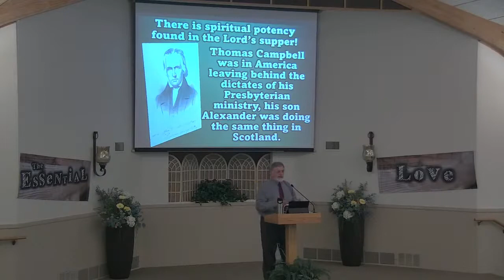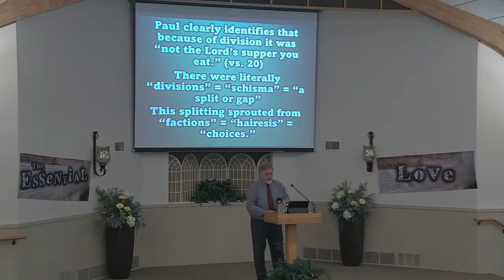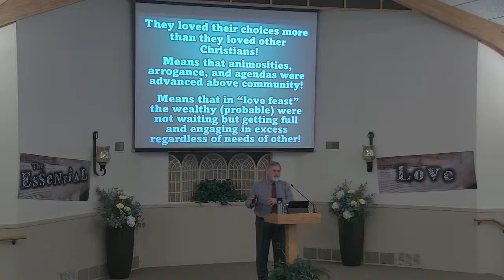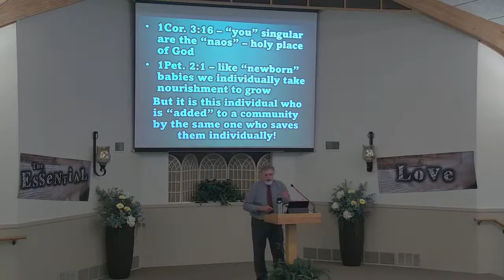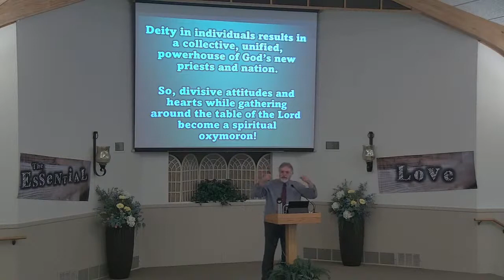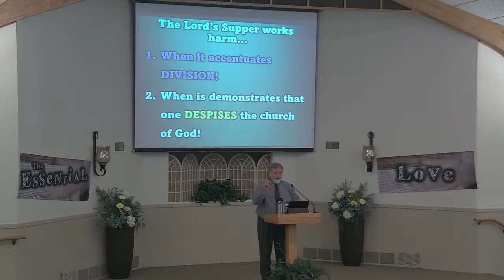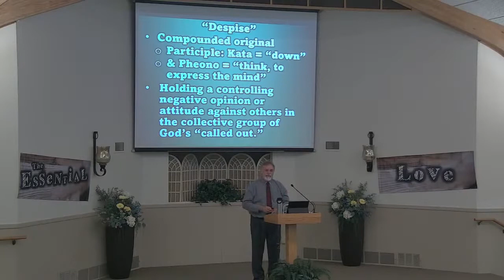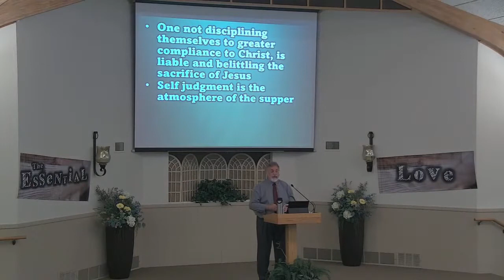Lord's Supper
Every fifth Sunday we use our worship time to put extra focus upon the Lord's Supper.  Even though we observe this remembrance meal weekly we enjoy elevating it to take over the entire atmosphere of our gathering.